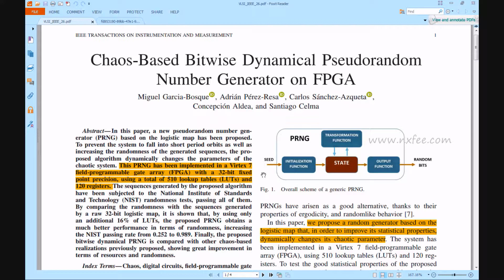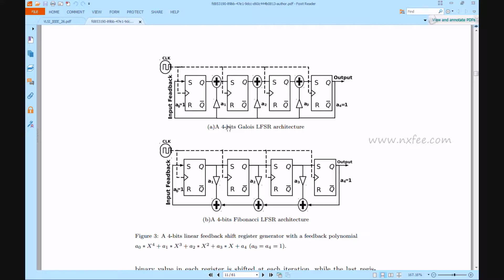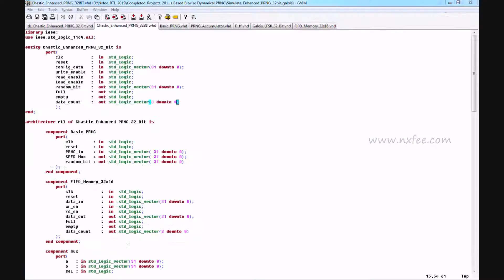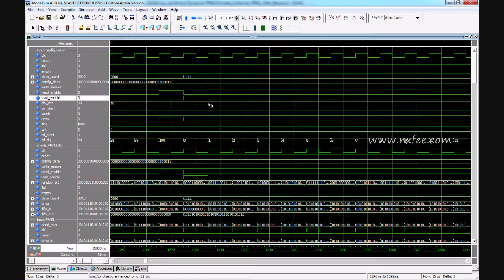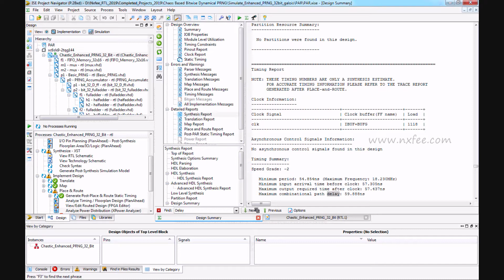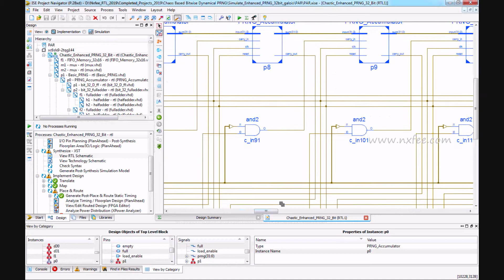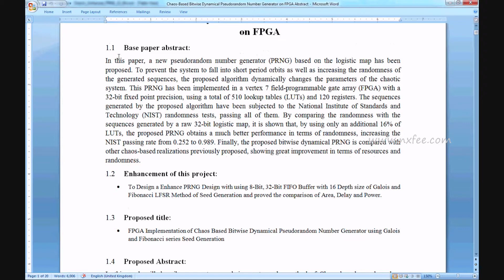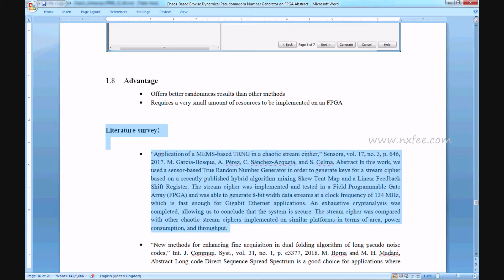Chaos-Based Bitwise Dynamical Pseudorandom Number Generator on FPGA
In this paper, a new pseudorandom number generator (PRNG) based on the logistic map has been proposed. To prevent the system to fall into short period orbits as well as increasing the randomness of the generated sequences, the proposed algorithm dynamically changes the parameters of the chaotic system. This PRNG has been implemented in a vertex 7 field-programmable gate array (FPGA) with a 32-bit fixed point precision, using a total of 510 lookup tables (LUTs) and 120 registers. The sequences generated by the proposed algorithm have been subjected to the National Institute of Standards and Technology (NIST) randomness tests, passing all of them. By comparing the randomness with the sequences generated by a raw 32-bit logistic map, it is shown that, by using only an additional 16% of LUTs, the proposed PRNG obtains a much better performance in terms of randomness, increasing the NIST passing rate from 0.252 to 0.989. Finally, the proposed bitwise dynamical PRNG is compared with other chaos-based realizations previously proposed, showing great improvement in terms of resources and randomness.